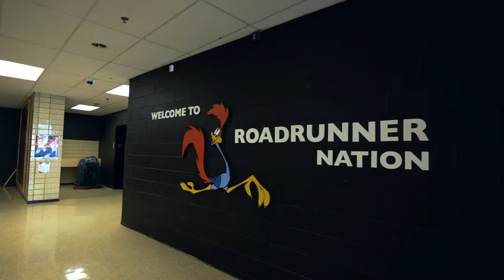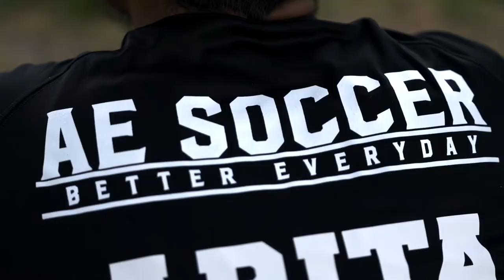Austin East Boys Soccer 2021 Season Documentary Short Preview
One Knoxville SC is excited to work with Big Slate Media to tell the inspiring story of Austin East Boy Soccer's 2021 Championship Season.

Full documentary to come.